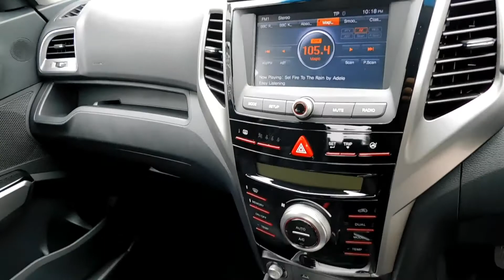SSANGYONG TIVOLI 1.6 e-XGI EX S/S 5DR HATCHBACK PETROL MANUAL